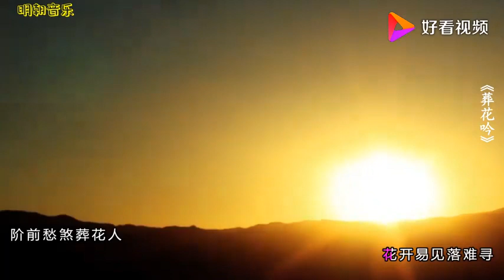红楼梦主题曲《葬花吟》千古绝唱！黛玉葬花时太伤感了，让人泪目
红楼梦主题曲《葬花吟》千古绝唱！黛玉葬花时太伤感了，让人泪目,本视频由明朝音乐提供,8865次播放,好看视频是由百度团队打造的集内涵和颜值于一身的专业短视频聚合平台